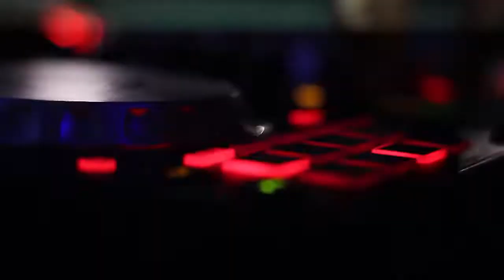AFTER CARRETA_OPTIMUS_PREME EM LUIS DOMINGUES